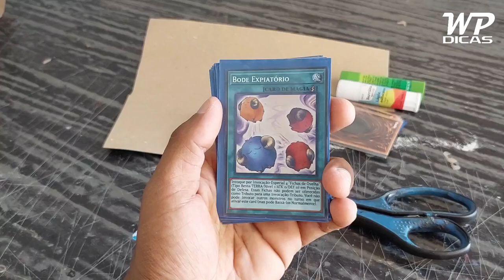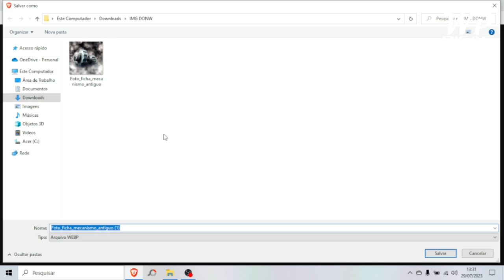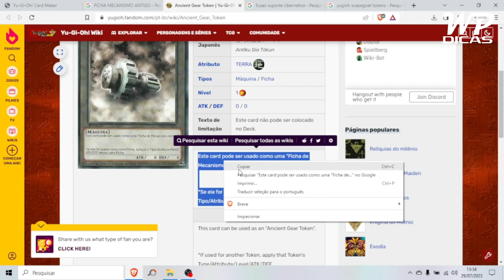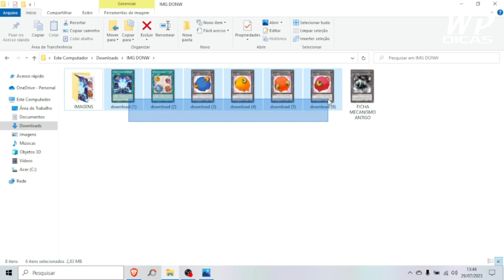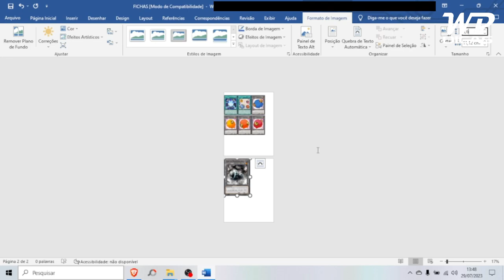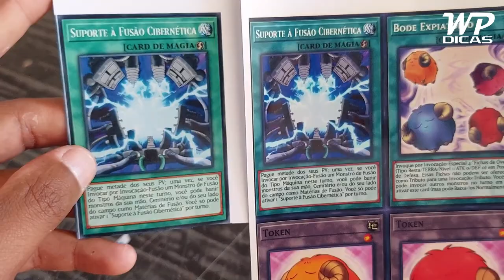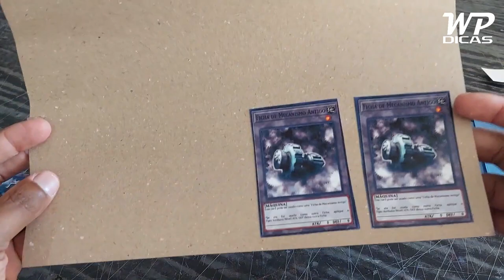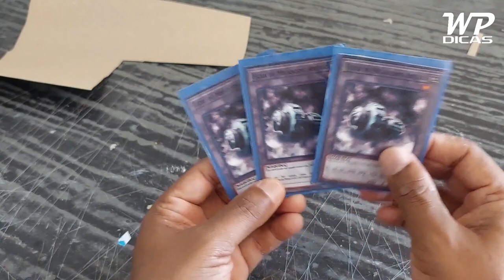APRENDA FAZER TOKEN E CARTAS YUGIOH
FALA GALERA WP DICAS TA NA AREA
NESSE VIDEO DE HOJE ENSINO A VOCES COMO FAZER SUAS PROPIAS CARTAS DE YUGIOH PELO PC METODO BEM SIMPLES QUE VOCES VAO GOSTAR ASSISTAM TODO PASSO A PASSO E BOA SORTE .

LINK DO SITES PRA FAZER CARTAS;